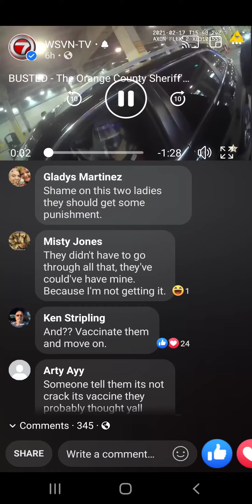women dress as grannies to get covid vaccine orange county florida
women dress as grannies to get covid vaccine orange county florida body cam